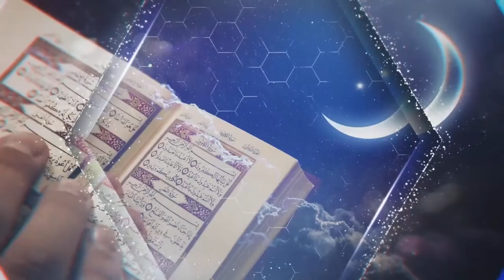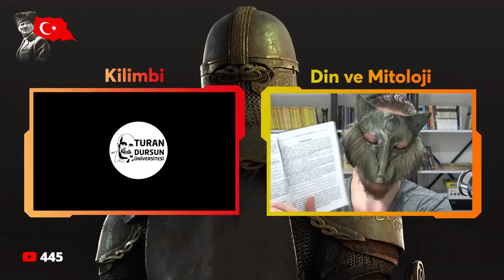HZ.MUHAMMED'İN SAVAŞLARI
Turan Dursun Üniversitesi ile Hz.Muhammed'in savaşları, askeri eylemleri üzerine konuşacağız.